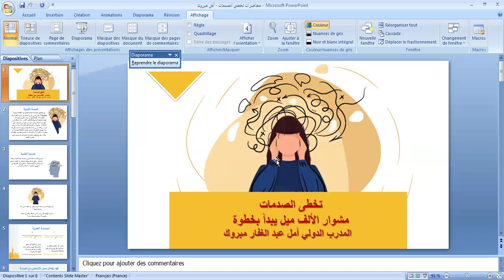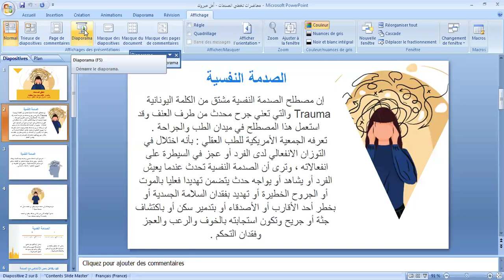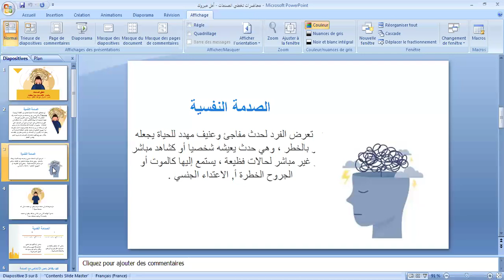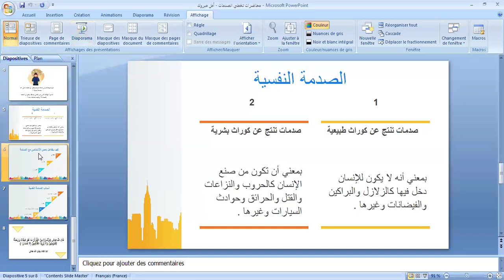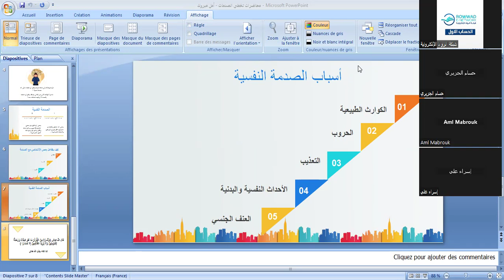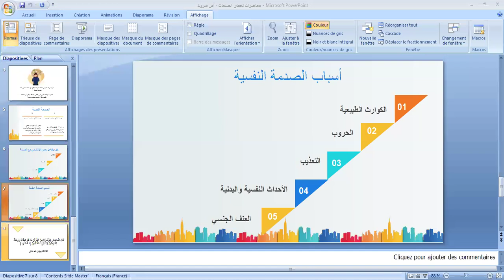دورة تخطي الصدمات | المحاضرة 1: الصدمة النفسية مفهومها وأسباب حدوثها | أ. أمل مبروك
تقدم لكم المنصة التربوية الشاملة في شبكة الرّواد الإلكترونيّة:

المحاضرة 1: الصدمة النفسية مفهومها وأسباب حدوثها

من دورة تخطي الصدمات
( مشوار الألف ميل يبدأ بخطوة )

تقديم أ. أمل مبروك
مدربة دولية في إعداد وتأهيل الكوادر البشريّة

📝 شهادات حضور مجانا

📌  للمشاركة في الدورة انظم إلى مجموعة